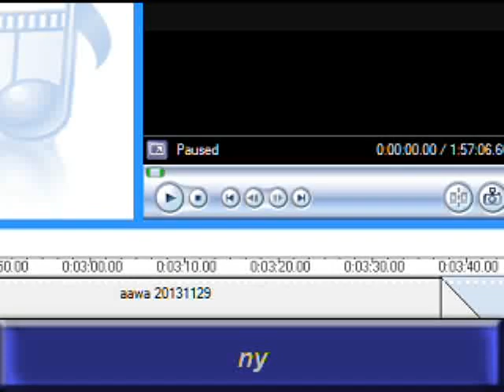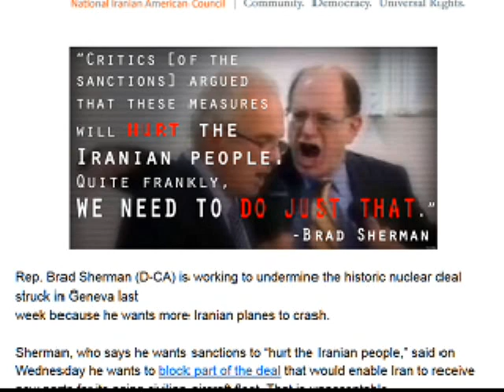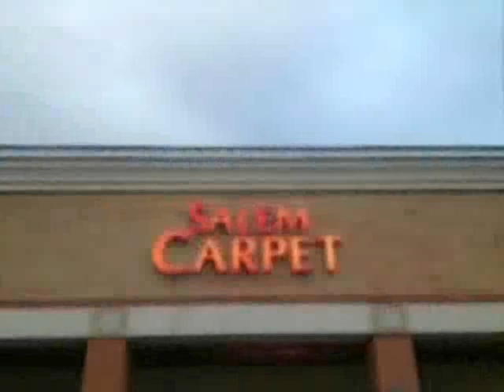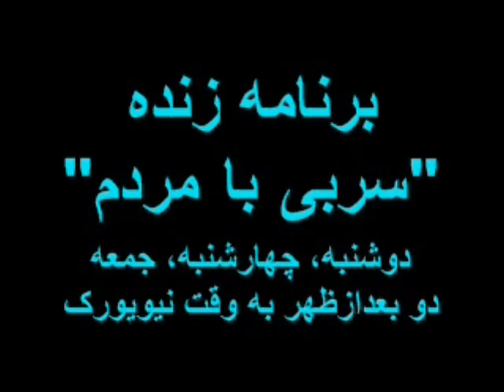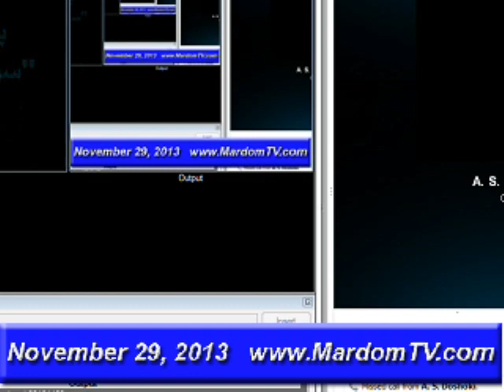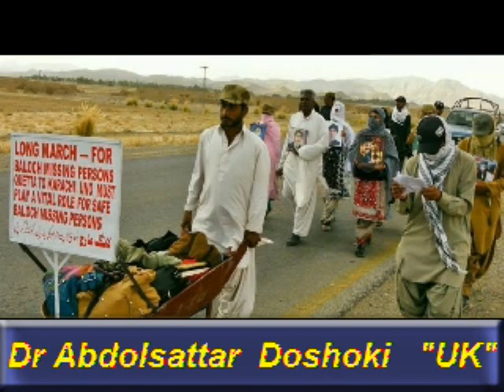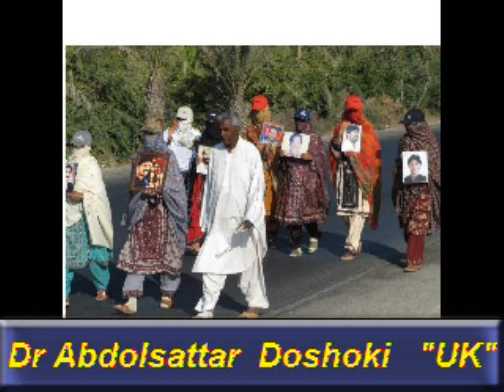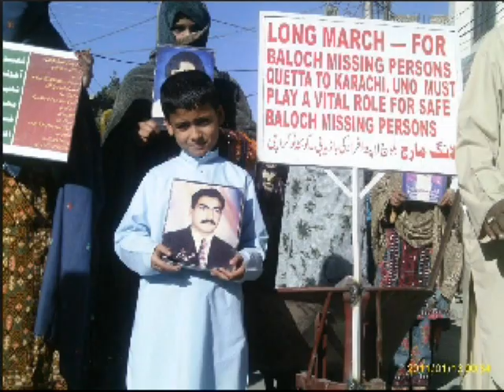IRANIAN , Sorbi baa Mardom * 29 Nov 2013 * Persian TV * Mardom TV usa *